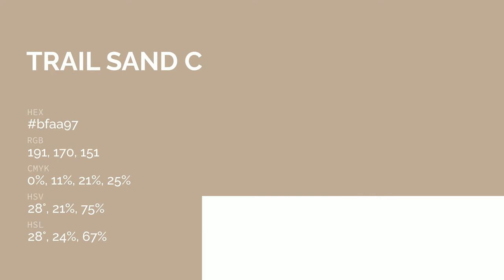Trail Sand color bfaa97 hex color - Yellow color - Cool color bfaa97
What color is Trail Sand ? bfaa97 hex color - Yellow color - Cool color bfaa97

Hex bfaa97 Color Code is also known as Trail Sand color.

Hex bfaa97 Color code in RGB color code model is created after adding 74.90% red color, 66.67% green color and 59.22% blue color.
Hex bfaa97 Color code in CMYK color (process color) code model is generated after subtraction of 0% cyan, 10% magenta, 20% yellow and 25% black.